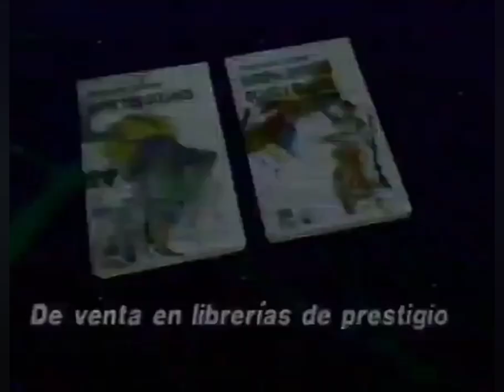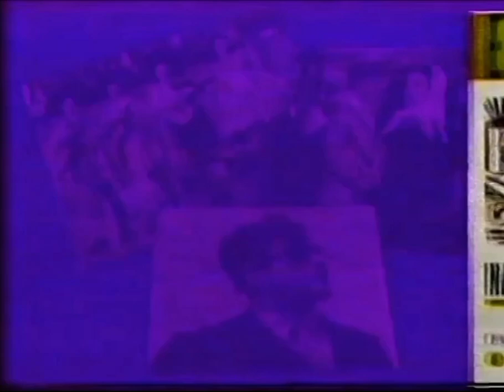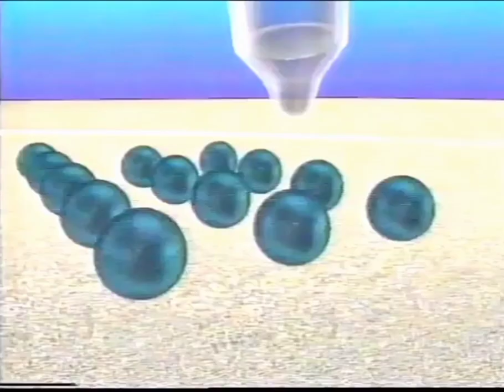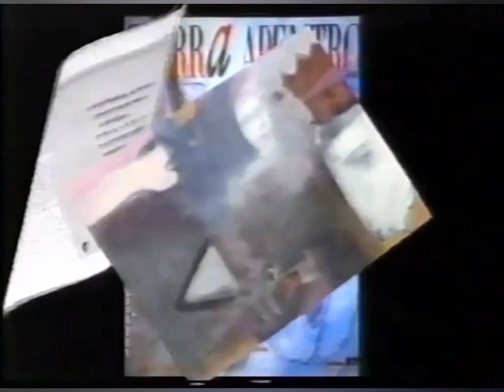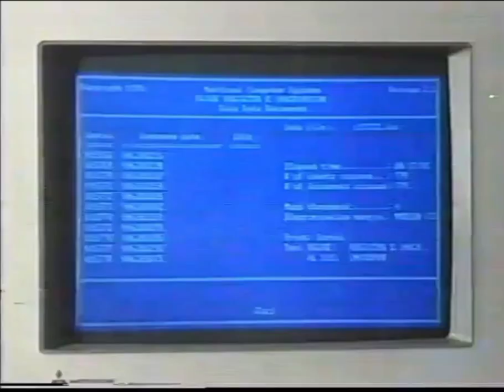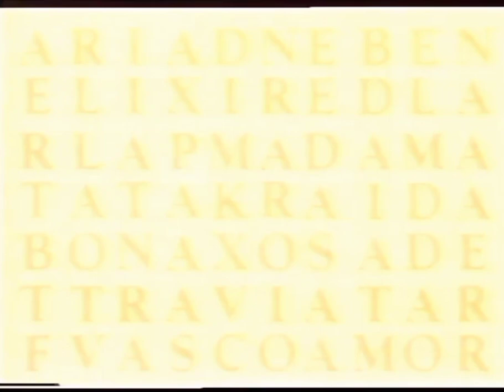comerciales XHDF canal 13 imevision 1992 7